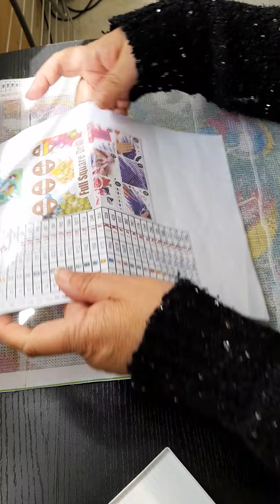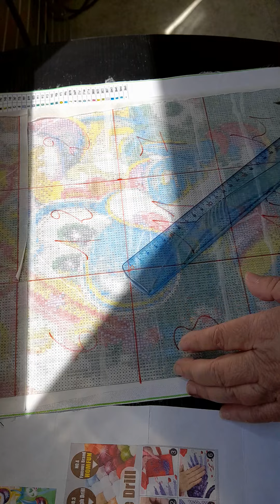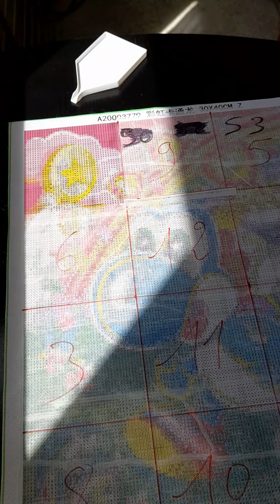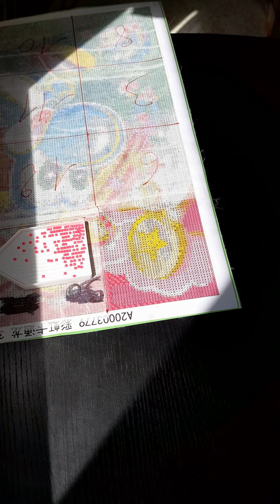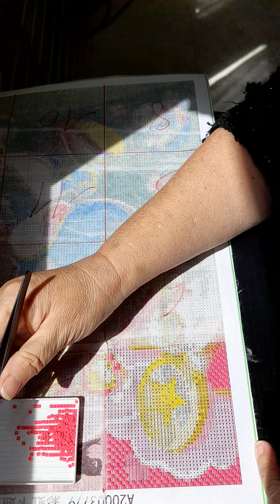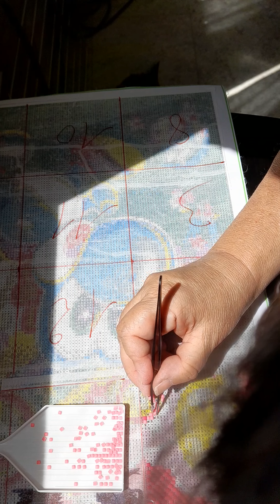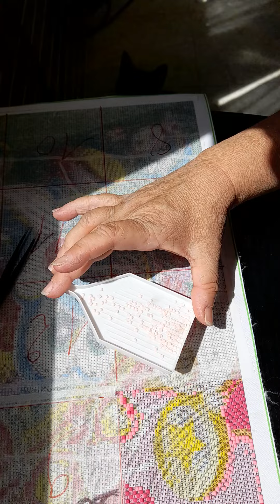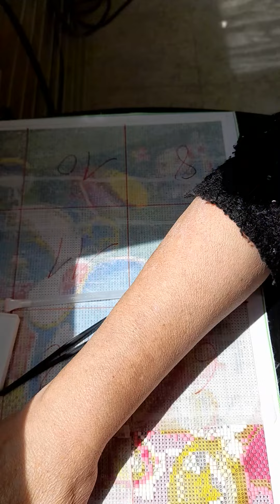loisirscréatifs27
je commence la première case  du DP Yoshy . partie 2